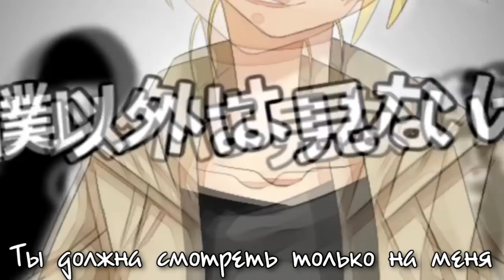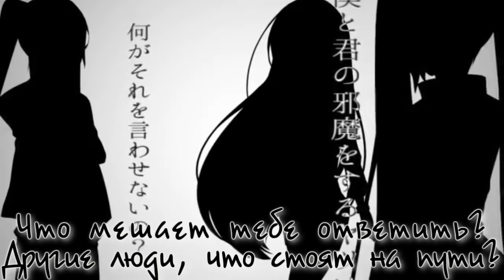Kagamine Len - True Love Restraint (rus sub)